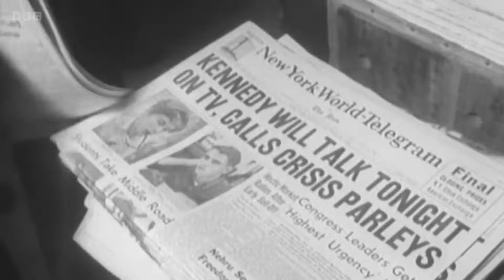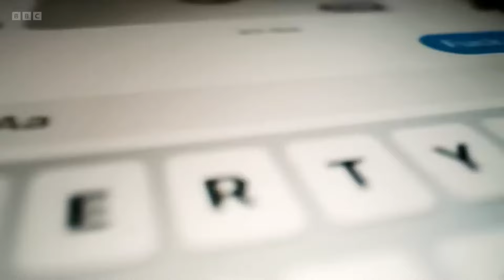Cunk's Best Questions - Part 1 | Cunk On Earth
Some of Philomena's best questions from Cunk on Earth - Part 1

Sharing all things Cunk - a fictional character from Charlie Brooker's Weekly Wipe, Cunk on Britain, Cunk on Shakespeare and Cunk on Earth - Portrayed by the incredible Diane Morgan.